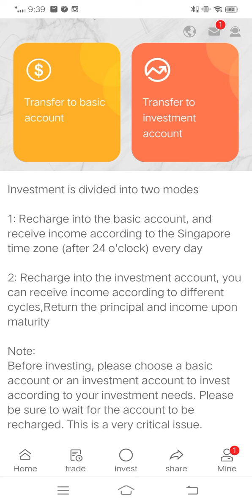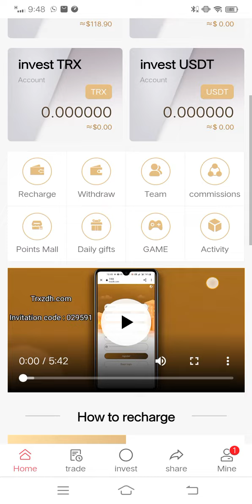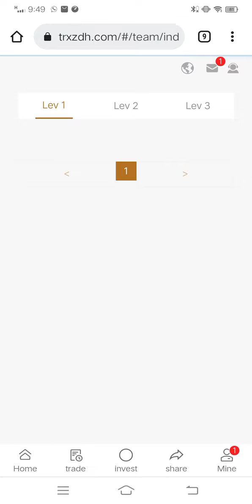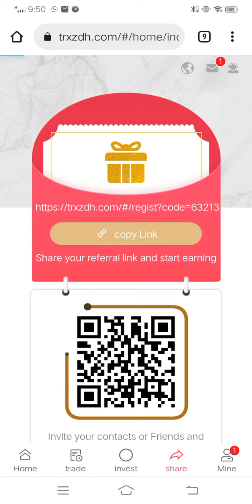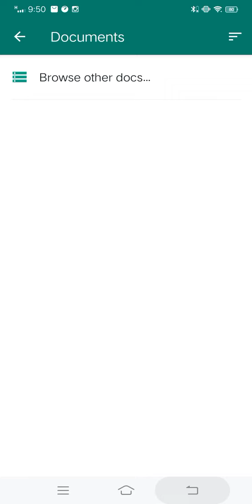Earn up to 20% profit every day! (Sign up to earn 2000 TRX!)【TRXZDH】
Welcome to the world's largest TRX marketplace: trxzdh.com

Registration Bonus: 2000 .Minimum Funding .TRX/USDT
vip1 accumulated 5-9999 TRX/USDT, with a daily minimum profit of 5.0% (minimum withdrawal 2.8%)
vip2 accumulated 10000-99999 TRX/USDT daily minimum profit 6.0% (minimum withdrawal 3.0%)
vip3 accumulated 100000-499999 TRX/USDT daily minimum profit 7.0% (minimum withdrawal 3.4%)
vip4 accumulated 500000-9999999 TRX/USDT daily minimum profit 8.0% (minimum withdrawal 4.0%)
svipA has accumulated more than 10000000 TRX/USDT, with a daily minimum profit of 10% (minimum withdrawal 5.0%)
The minimum daily withdrawal amount is 2.8% of the fund
Daily maximum withdrawal 5.0% Daily mining income 5%

Deposit 5-20000TRX/USDT to get 3% return, 20000 to 500000TRX/USDT to get 5% return, the highest return is 12%
The commission returns 10%, and your secondary users can get 50TRX commission rewards when they deposit 1000TRX/USDT.

Invite your family and friends to share your invitation code link on Facebook, YouTube, Lntagram, Twitter, Tiktok, WhatsAPP groups or any social media platform to get great rewards! Dear, you must understand that the best way to make money here is not to save your own money, but to build your own team and lead the team to make money together; the power of the team is great, and it will bring you great benefits

Recommend or invite friends to register and deposit TRX, 13% TRX/USDT for first-level users, 6% TRX/USDT for second-level users, and 3% TRX/USDT for third-level users.
Level 1 users will receive a 13% TRX/USDT reward for their deposit amount.
Level 2 users will receive a 6% TRX/USDT bonus on their deposit amount.
Level 3 users will receive a 3% TRX/USDT bonus on their deposit amount.
The minimum investment amount is 5 TRX/USDT. The higher the amount you deposit, the higher your income.

Recommend more users to join your promotion link, the more commission rewards you get, the commission charged by the referred users will go directly to your promotion account, and you can withdraw directly!
If you have any questions, please contact the official customer service, we will answer you during working hours! Thank you for your understanding and support!